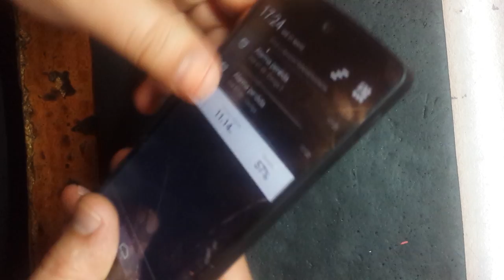LG Nexus 5 (LG D821) замена LCD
Мощный 4-ядерный процессор Snapdragon™ 800, 2.26 ГГЦ
    Android™ 4.4, Kitkat®
    Яркий 4.95" Full HD IPS дисплей и Corning® Gorila® Glass 3
    8 МП камера с OIS